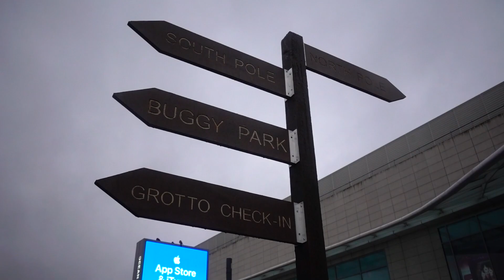Vlogmas #19 Z wizytą u Mikołaja | Szał zakupowy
Ho, ho, ho zapraszamy na kolejny dzień z nami:)